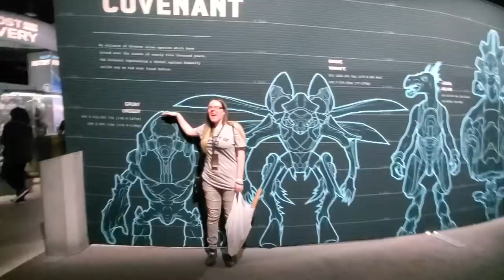Halo Outpost Discovery-Covenant Heights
This was cool to see all of the Covenant heights...at the very least I am taller than a Grunt. YAY! X] Haha